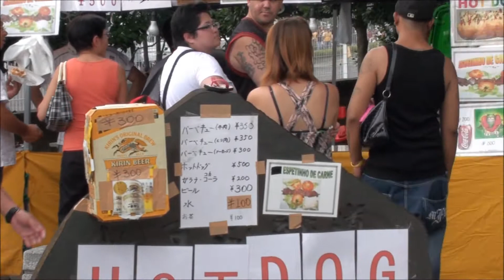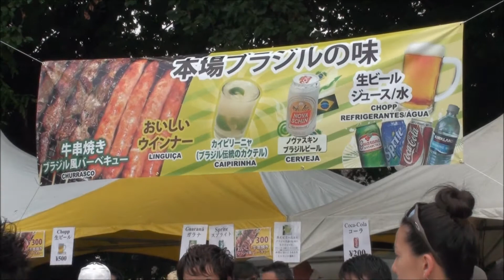Minha vida no Japão - Brasil live Oizumi 2011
videos da rotina diaria de trabalhadores brasileiros no Japão, trabalho, compras, passeios enfim o cotidiano de estrangeiros no Japão